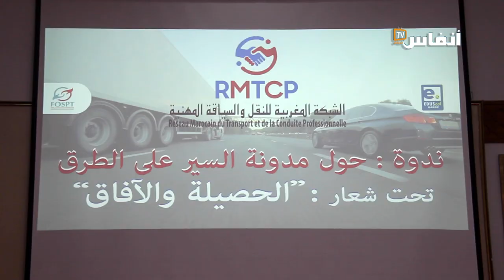أي حصيلة لمدونة السير؟ موضوع ورشة تحسيسية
رغم دخولها حيز التنفيذ منذ سنوات فإن مدونة السير والجولان ما زالت تطرح عددا من الإشكالات القانونية مما يتطلب مواكبتها بالتعديل والملاءمة